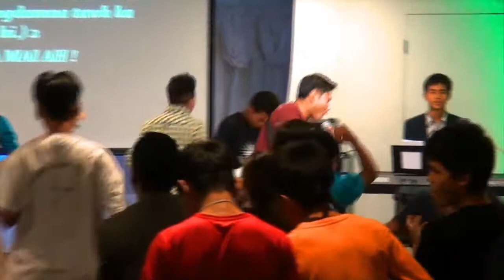Praise and Worship- Youth Service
Youth Service
Leader: Mungpi